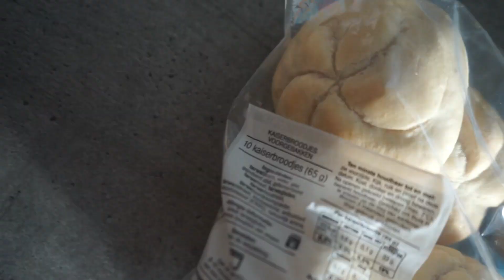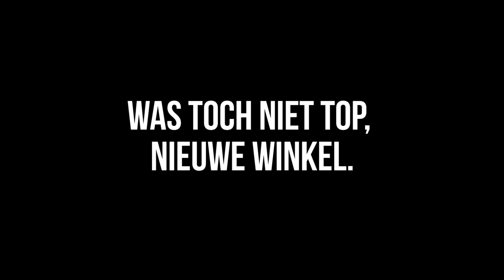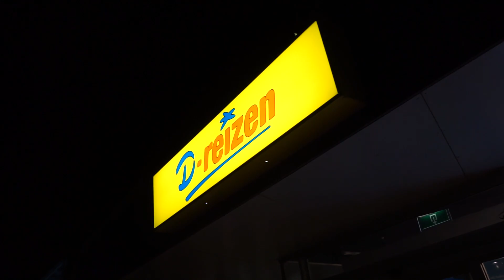MIJN MAMA HELPT MIJ SHOPPEN #289